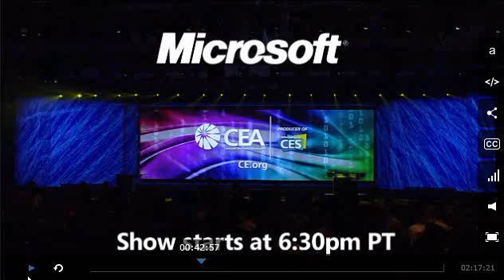CES 2012 - Microsoft Song 11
Waiting Video Conference CES 2012 - Microsoft Song 11